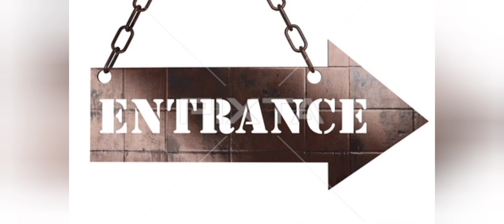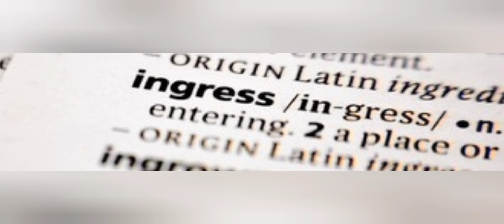Ingress (Learning English Word)